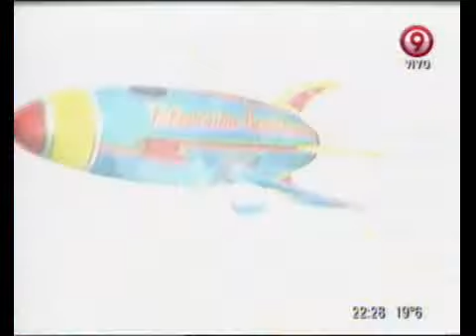Duro de Domar - Del asalto y tiroteo de Baby Etchecopar al uso de las armas 13-03-12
Duro de Domar - Informe: Del asalto y tiroteo de Baby Etchecopar al uso de las armas 13-03-12